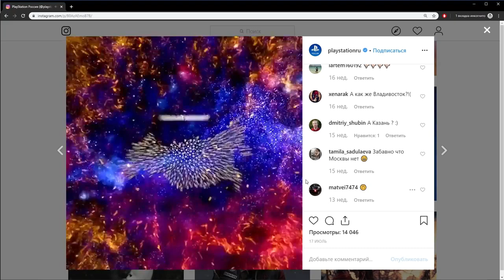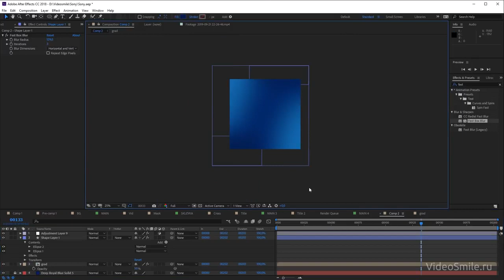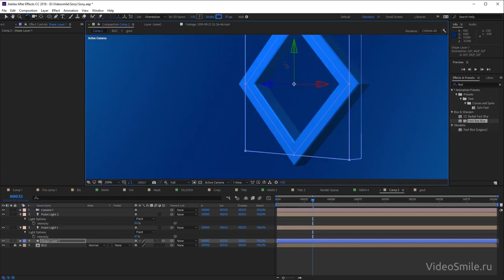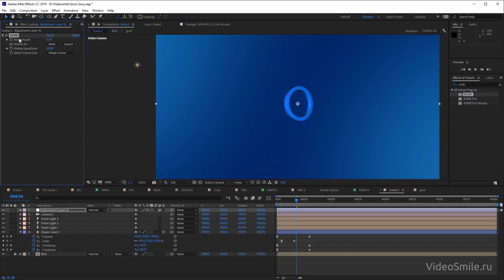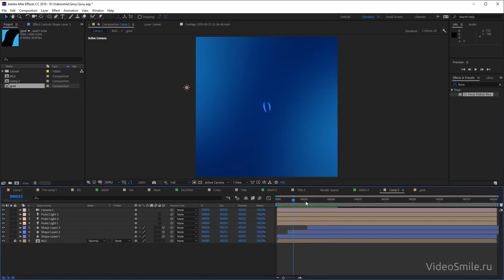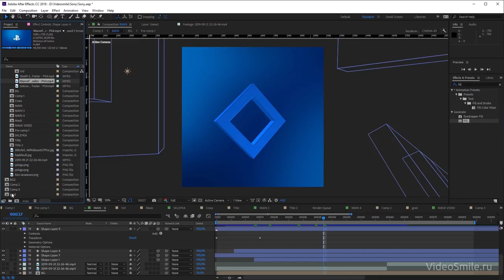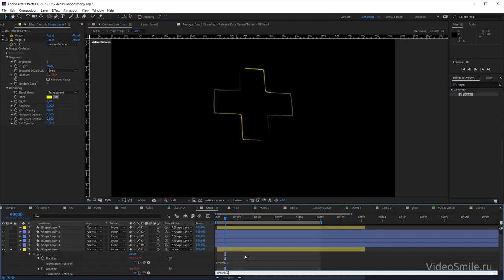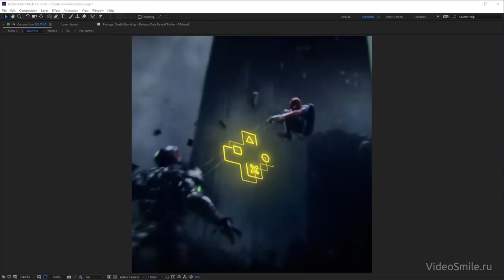After Effects. Заставка Sony PlayStation. (Михаил Бычков, VideoSmile)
Автор: Михаил Бычков, VideoSmile
Подробное содержание на сайте АВТОРА, или у нас: